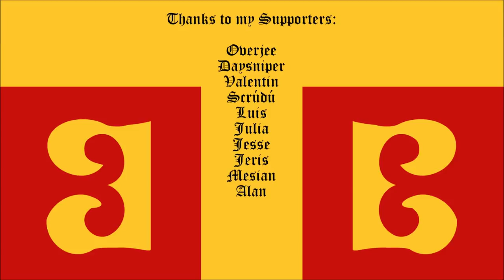EU4 - Palaiologos Montferrat #10 - Expensive Florence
Taking Florence was perhaps a bit greedy, but it simply felt too good...

Special thanks to my Patrons: Overjee, Daysniper, Valentin, Scrúdú, Luis, Julia, Jesse, Jeris, Mesian & Alan